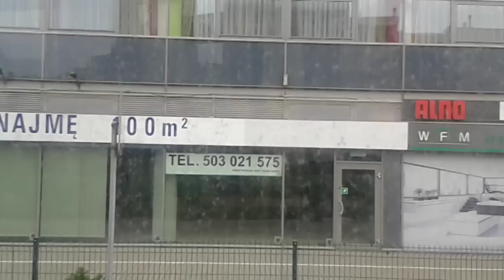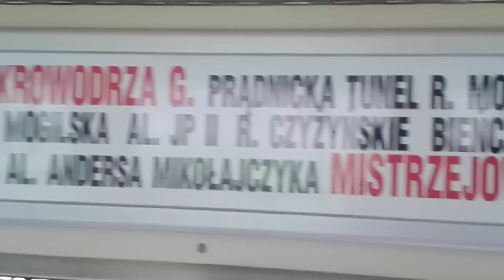Tramwaje w Krakowie - Linia czasowa 77 - Bombardier-Rotax/MPK EU8N - #3015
Od 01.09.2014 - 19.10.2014 roku. - kursowanie w związku z przebudową al. Jana Pawła II.